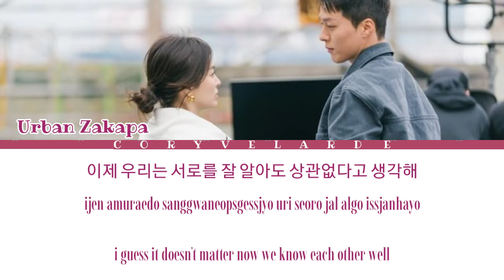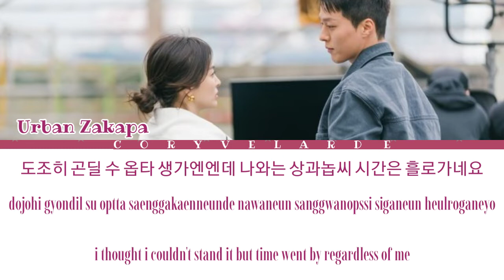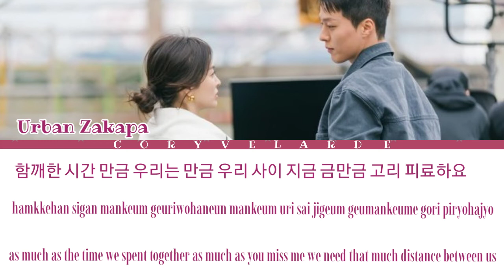Urban Zakapa (어반 자카파) "Between Us" ("Now, We Are Breaking Up OST Part 8") [Han/Rom/Eng]